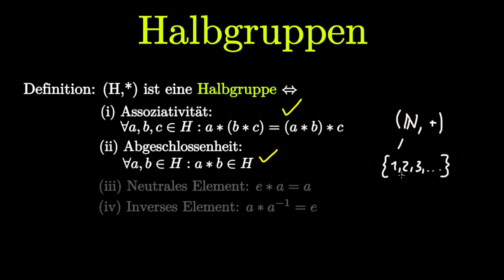Halbgruppen - Beispiele & Definition (Mathematik)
Im heutigen Video schauen wir uns die Definition und ein Beispiel zu Halbgruppen an. Eine Halbgruppe ist eine algebraische Struktur, die die Abgeschlossenheit und das Assoziativgesetz erfüllt. Im Gegensatz zu einer Gruppe muss eine Halbgruppe kein neutrales Element aufweisen, und es muss keine inversen Element geben. Ein Beispiel für eine Halbgruppe wären die natürlichen Zahlen unter der Addition.

Timestamps:
0:00 - Definition einer Halbgruppe!
0:52 - Beispiel für eine Untergruppe!

▶︎ Experimentalphysik 2: Elektrizität und Optik von Wolfgang Demtröder